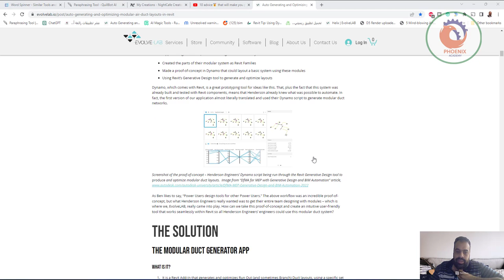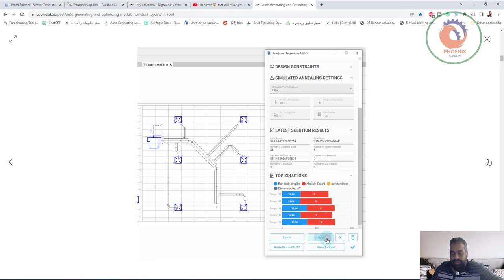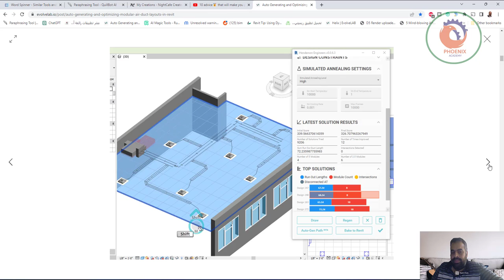AIBIM Henderson Engineer الذكاء الاطناعي في البيم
❤️ روابط التواصل
✅ انستجرام

Endless Possibilities
What else can you do with this technology?

Thinking back to the Solution section, I can easily see this tool continuing to improve on that beta auto-generate branch duct feature. I could also see this tool expand to layout and optimize the Air Terminal Placements, move the VAV Boxes around, and even create optimized mechanical zones for the building.

 The point is, there are really endless possibilities for similar tools, in other disciplines (structural, electrical, fire protection, etc.) and even beyond MEP (architectural design, construction optimization, etc.).

 Below is a list of a few of the other ideas we’ve had. Some of these we have worked on in the past, or are working on now, and others are just a few of the ideas for other similar tools that we could imagine in the future.

Expand on Mechanical Duct Generator

Air Terminal Layouts

Branch Duct Paths

VAV Box Locations

Zoning Efficiency

Electrical

Lighting layouts

Fire Protection

Sprinkler Plans

Gravity-drained Pipe Layouts

Plumbing

Fixture arrangements

Pipe Routing

Architectural

Schematic plan layouts

BOMA rental unit optimization

Stadium, auditorium, and conference hall seating and booth layouts

Facade design and optimization

Curtain wall layouts

Construction

Panel board placement optimization

Modular wall panel segmentations

 Looking at the above list, do you have any ideas we missed? Can you see where some of these ideas could be implemented in your particular area of expertise?

Recap
[What] did we learn?

First, we talked about the problem that we were trying to solve – generating modular air duct layouts right inside Revit in an intuitive way that Henderson Engineer’s staff would be willing to try.

Then, we gave an overview of the Modular Duct Generator App with a simple 6-step explanation of how to use it. Basically, you draw a line, and it generates modular duct layouts.

In the middle, we dove into the generative design, metaheuristic algorithms (genetic, simulated annealing), and talked about how they work and their pros and cons.

Most importantly, we covered how to promote user adoption of a tool like this through various design choices and UI/UX techniques.

 If there’s one takeaway from this, it is understanding that the concepts discussed above are not at all specific to modular ducts – they could be applied to a whole bunch of problems. Let’s let the computers do the optimization they are good at, and let the humans do the higher-level thinking, design work, and tweaks we are good at. With this approach, we can create ever more tools that help make all sorts of architectural, engineering, and construction tasks more efficient – to get more work done more efficiently and better in less time!

Have any questions about this post? Want to geek out even more about simulated annealing? Are you inspired to try making your own tool?   We love to talk about this stuff:

Special thanks to Henderson Engineers (and their partner company, Henderson Building Solutions) who collaborated with us on this project.